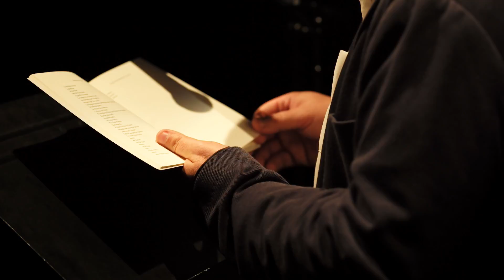Lecture de Mathias Enard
Mathias Enard lit un extrait de son livre "Dernière communication à la société proustienne de Barcelone" Éditions Inculte 2016. Les Rencontres de Chaminadour sont des rencontres littéraires qui ont lieu tous les ans à Guéret, dans la Creuse. Elles ont été créées par l'écrivain Pierre Michon et Hugues Bachelot. En 2016, une réalisatrice est venue filmer quelques aspects des rencontres et en a tiré un film documentaire de 23 minutes : Sur les Grands Chemins. Cette page propose une version coute de ce film ainsi que quelques extraits. Qui permettent de sentir ce que ces Rencontres ont d'unique en leur genre.